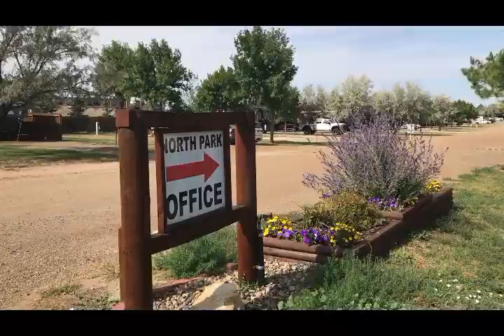ND Travel Matters to Hotels & Campgrounds | Dickinson, ND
Hear first hand why North Dakota Travel Matters to management in the hospitality industry in Dickinson, ND!